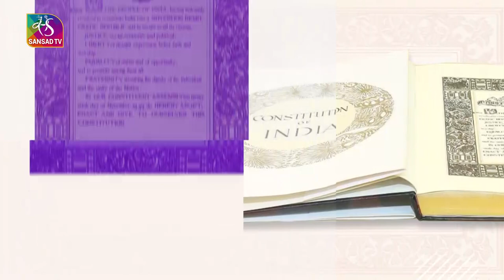The Lawmakers: Shankar Lalwani, MP, Indore (Madhya Pradesh) | 17 March, 2023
शंकर लालवानी मध्य प्रदेश के इंदौर से भाजपा के सांसद हैं। कार्यक्रम में उन्होने संसद टीवी को बताया कि संसद के माध्यम से कैसे वो कर रहे हैं जनता के कल्याण का कार्य और कानून बनाने में अपने योगदान के विषय में।

Anchor : Suraj Mohan Jha